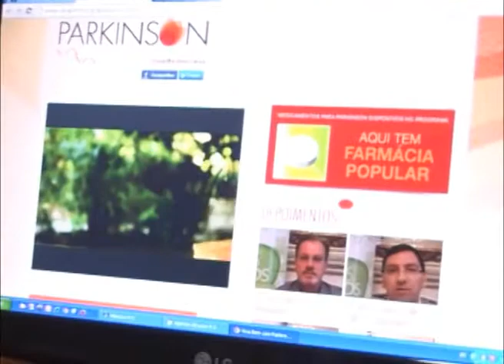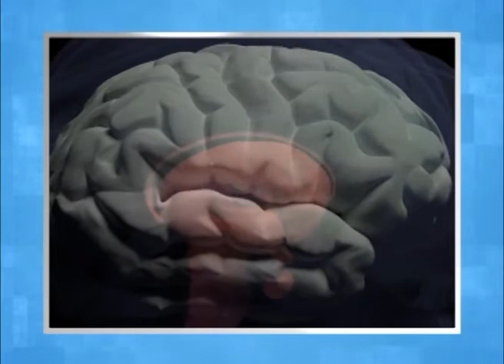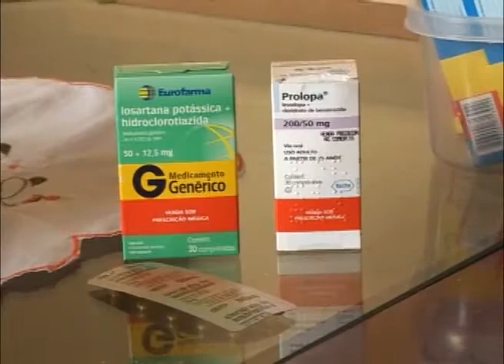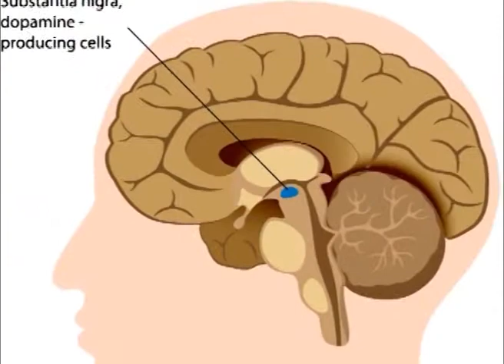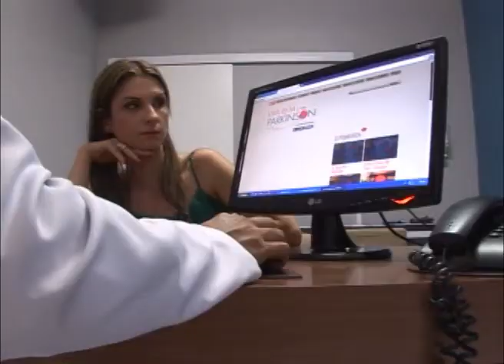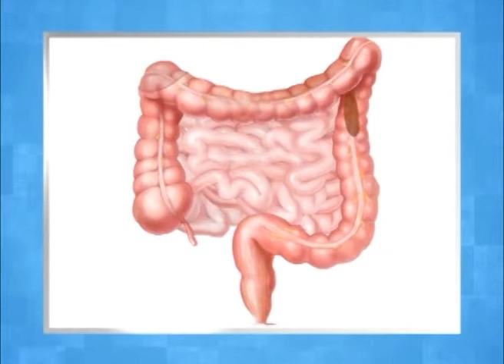OPÇÃO SAÚDE - 24 de Março de 2015